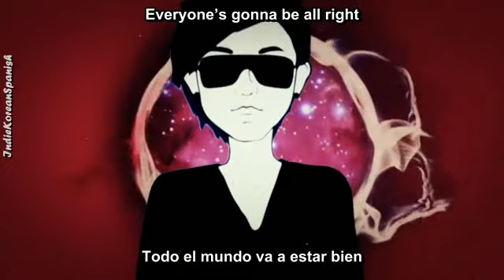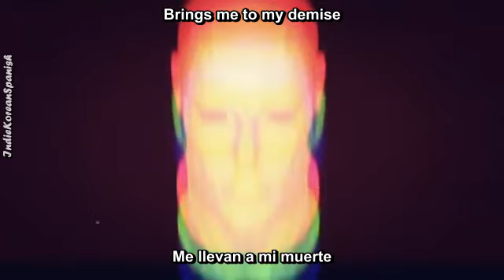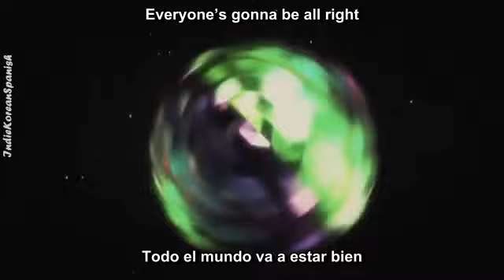[MV] From The Airport - Everyone's All Right [Español]